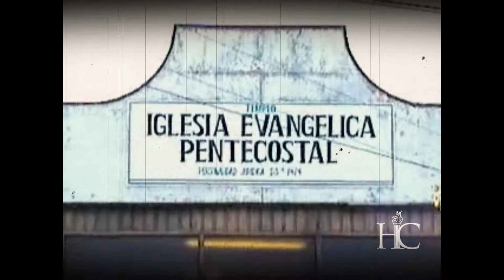Registro Histórico - "Ciclistas I.E.P. Padre las Casas".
Con agrado compartimos con todos  nuestros seguidores el siguiente registro audiovisual, el cual sin duda, reúne los requisitos para ser considerado histórico.

En el video, que data de entre los años 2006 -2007, se puede apreciar al Cuerpo de Ciclistas de la I.E.P. Padre las Casas, y a quien fuera su pastor por esos años, pastor diácono Joel Luengo Jara, guiando al grupo en una misión que se prolongó por una semana, y en la que recorrieron las iglesias de Mulchén, Angol, Traiguén, Chol-Chol, Nacimiento, entre otras.

Es posible también vislumbrar a hermanos que hasta hoy se mantienen activos en la iglesia, como el caso del Hno Juan Bustamente que aun persevera en la iglesia en Padre las Casas, así como el Hno Rubén Muñoz, quien hoy persevera en la Iglesia de Elche, España.

Esperamos que este video  nos haga recordar y reconocer la incansable labor, y el invaluable mérito que este Cuerpo constituido de la iglesia ha realizado a través de los años, en el engrandecimiento de la obra de Dios.

Actualmente, el pastor diácono Joel Luengo Jara se encuentra cumpliendo sus labores ministeriales en la iglesia en Remulcao, Chile.